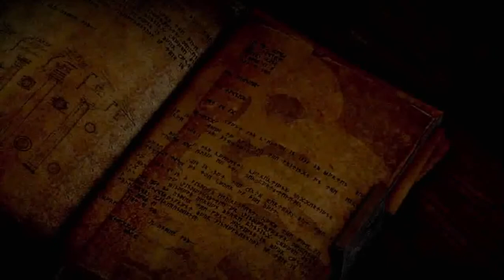Dragon Age: Inquisition Part 4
J learns the mini-map and figures out logistics for weapon and power upgrades - whew! Thank you for your patience, Tyra! Tyra gets to hear about King Bedwyr! ^.^